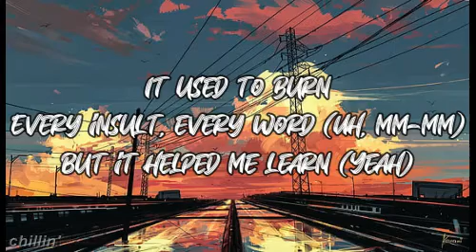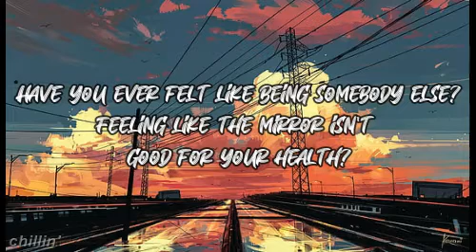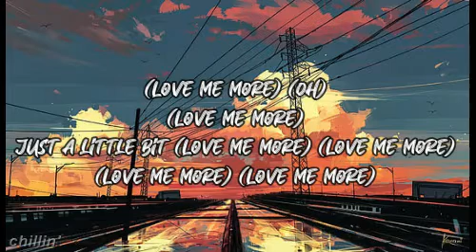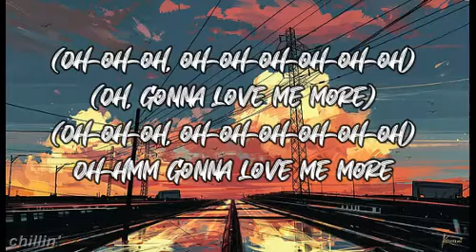Sam Smith - Love me more Lyrics